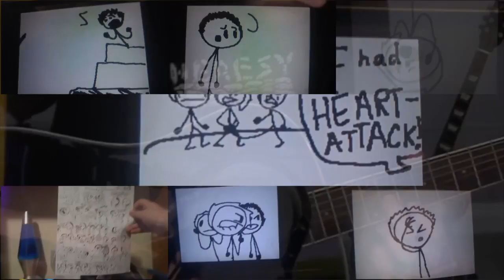YTPMV *** LASAGNA!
This video is about jt nightcore